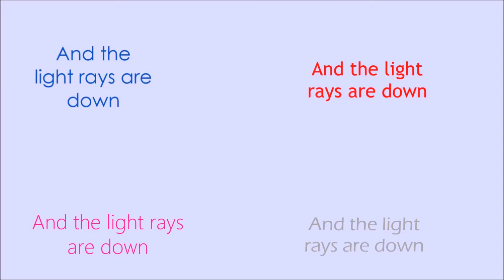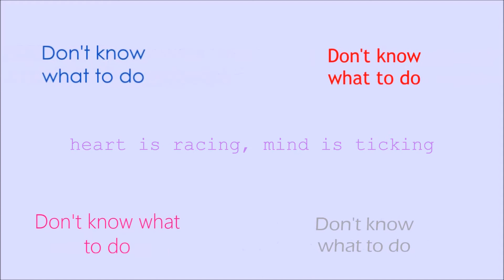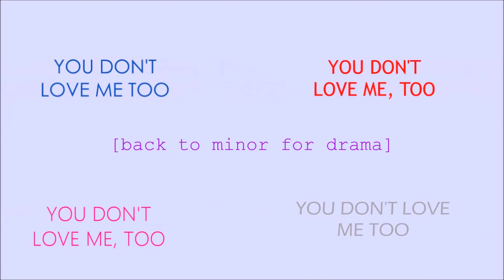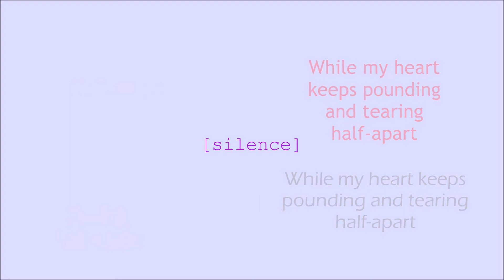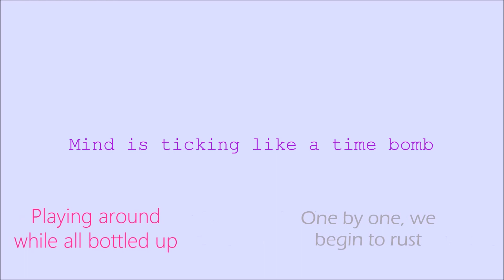Monique - I'd Rather | Cover by Anry L.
claire

It's a cover.
I'll do you next, Hugh, just you wait.

Support her channel too!

Special Thanks To:
Claire - Song by her, obviously